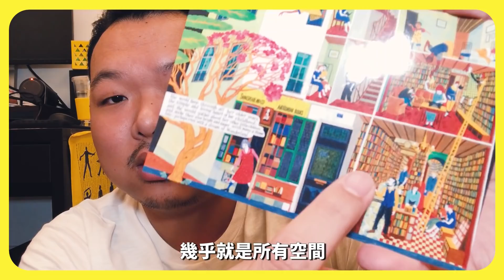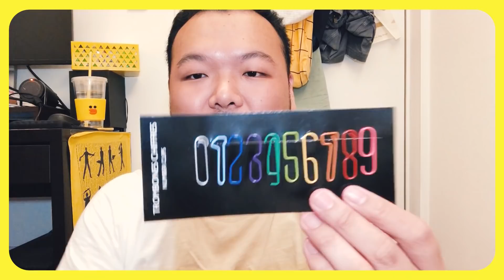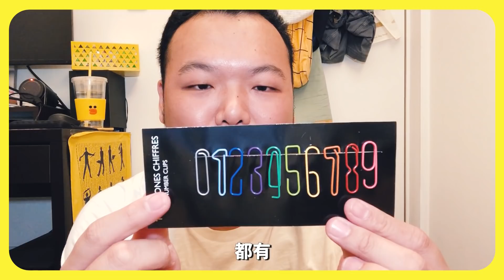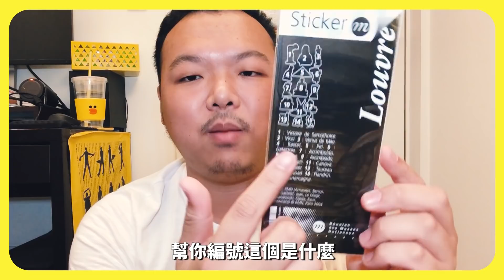14個巴黎戰利品開箱｜羅浮宮居然有賣這個？！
巴黎行的vlog跟穿搭大家看了嗎？
緊接著換我來分享巴黎戰利品啦！
這次去玩也是搜刮滿多小物
覺得心滿意足了XD